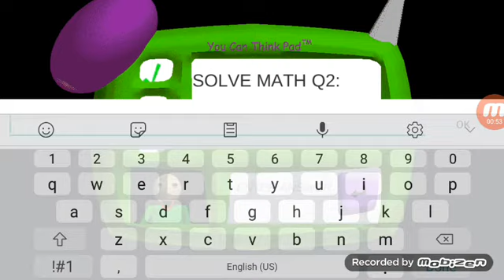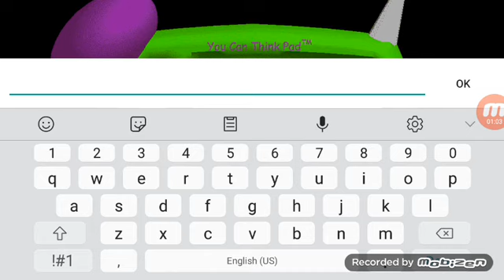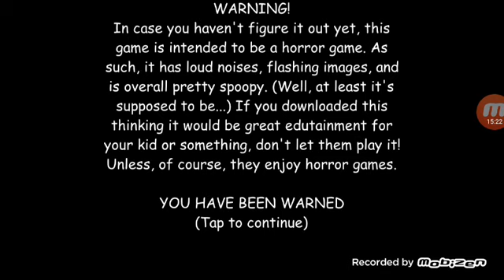Very serius teacher be care full guys badi basic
Baldi basic